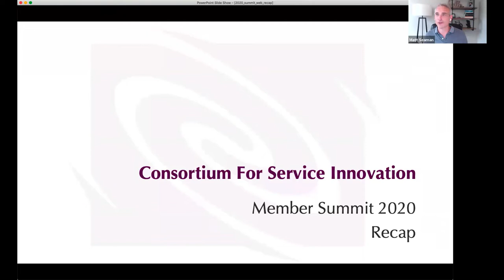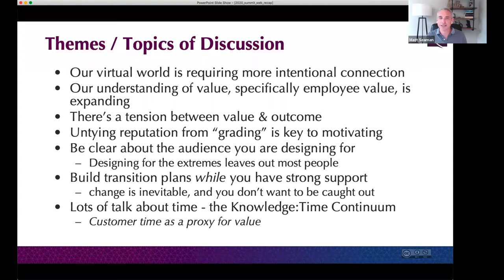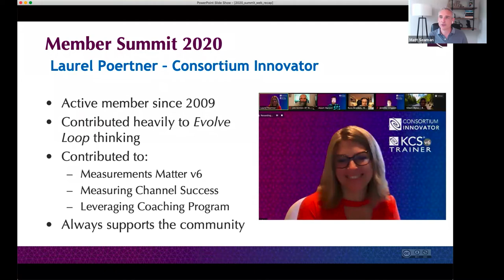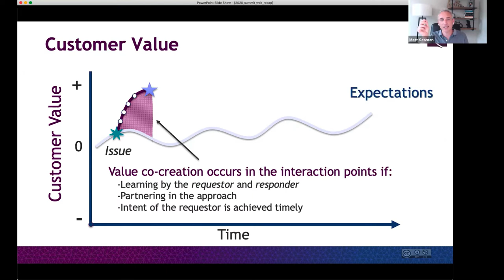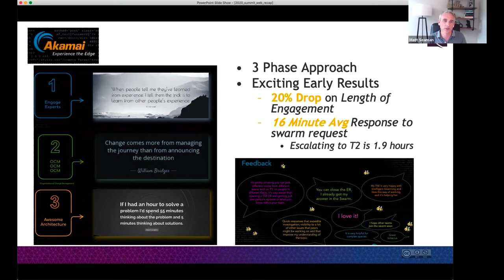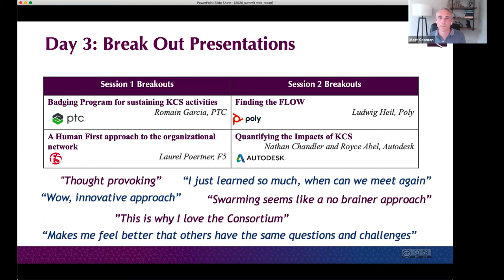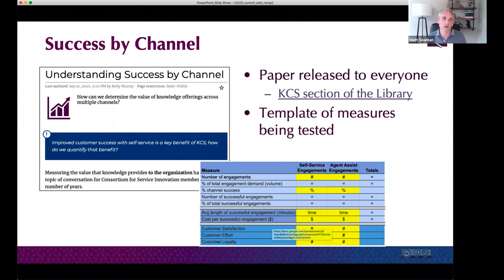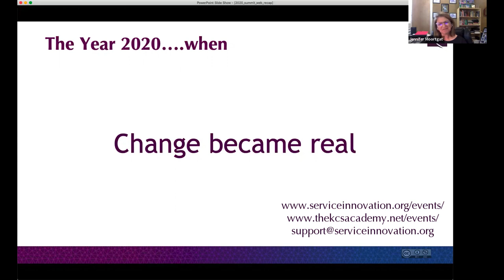2020 Member Summit Recap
Recorded 29 September 2020.  A summary of the Consortium for Service Innovation's 2020 Member Summit by Executive Director Matt Seaman.